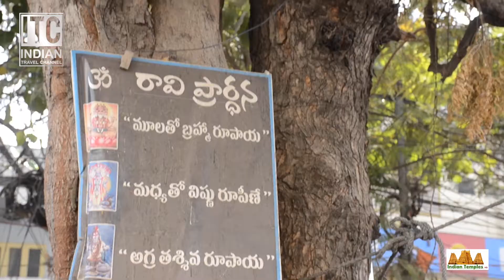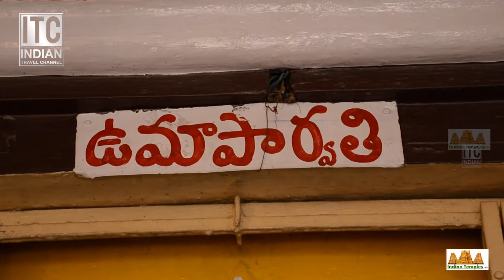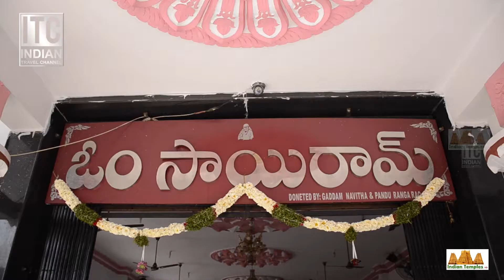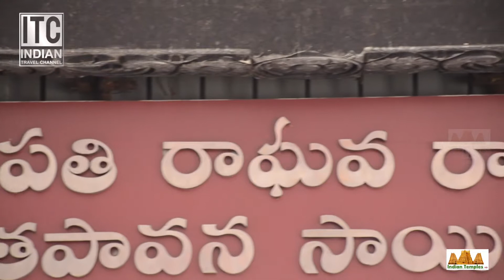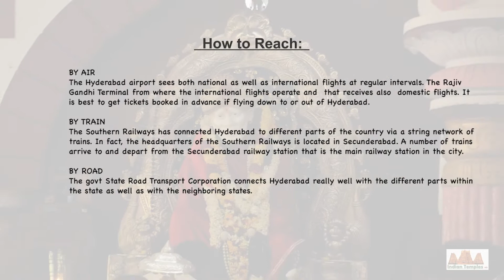SAI BABA MANDIR, MEHADIPATNAM, HYDERABAD, TELANGANA